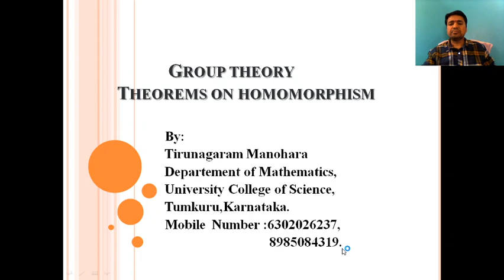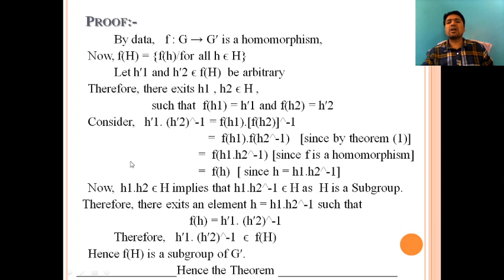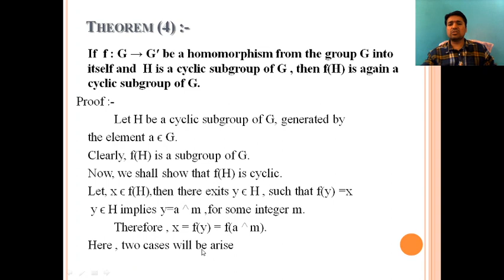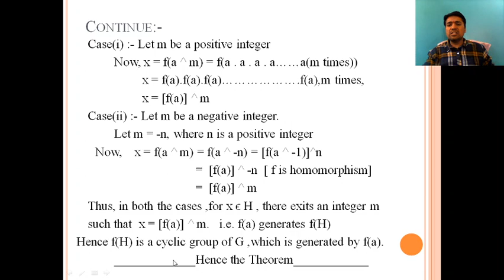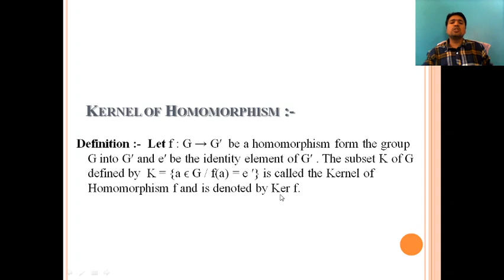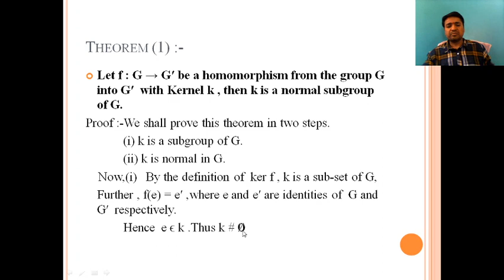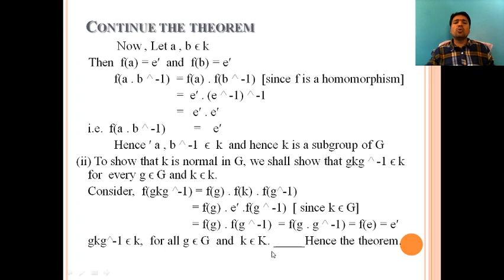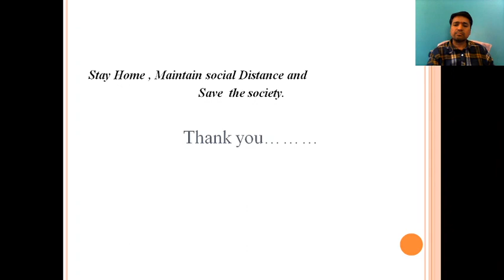Kernel of Homomorphism (1)